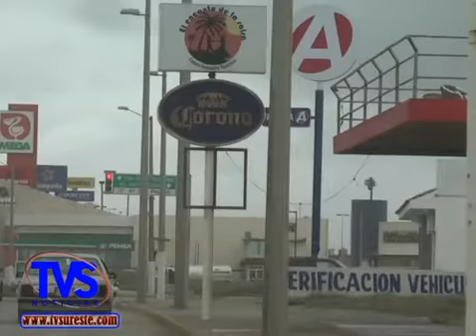TVS Noticias.- 2012 , Año económicamente difícil para empresarios de la Región Sur.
- 2012 , Año económicamente difícil para empresarios de la Región Sur.